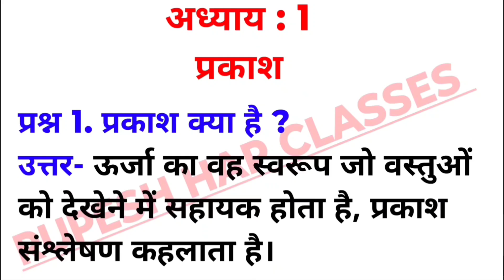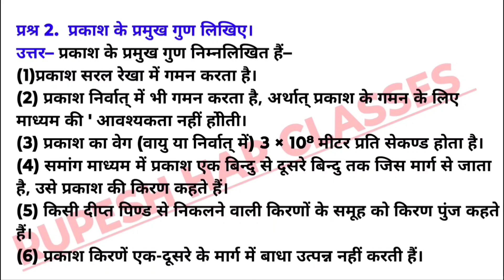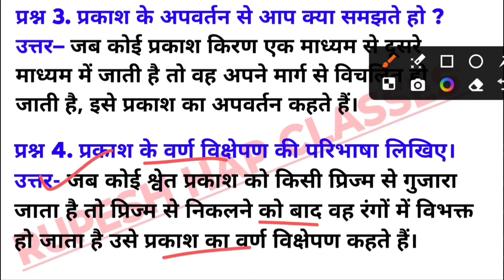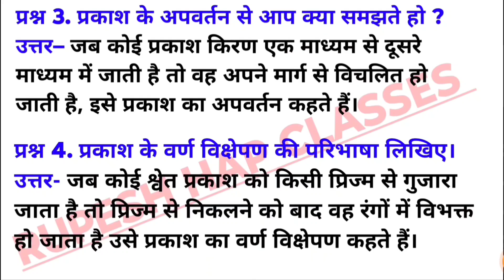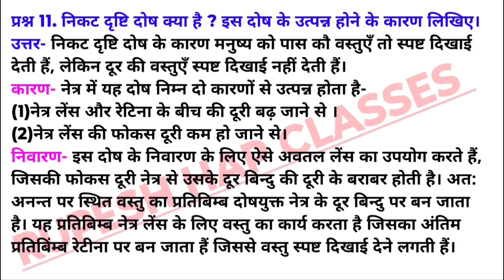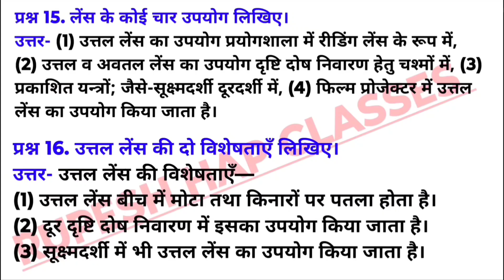class 12th pcmb ka paper 2024 कक्षा 12वीं का कृषि विज्ञान का अर्धवार्षिक पेपर2024 kirshi ganit paper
class 12th pcmb ka paper 2024 कक्षा 12वीं का कृषि विज्ञान का अर्धवार्षिक पेपर 2024 kirshi ganit paper

इस वीडियो में हम निम्नलिखित बातों को जानेंगे:-👇👇

pcmb ka paper class 12th
pcmb ka paper class 12th 2024
krishi vigyan ka paper 12th class
pcmb ka paper 12th
rupesh hap classes
krishi vigyan ka paper 2024
pcmb ka paper 2024
krishi ganit ka paper 12th 2024
pcmb ka paper 2024 class 12th
krishi vigyan avn ganit ke mul tatv
krishi vigyan paper kaksha barahvin
element of science ka paper class 12th 2024
कृषि विज्ञान का पेपर कक्षा बारहवीं 2024
12th agriculture model paper 2024
elements of science and mathematics paper 2024
कृषि विज्ञान कक्षा 12
class 12th agriculture ka paper 2024
class 12 elements of science and mathematics paper 2024
class 12th pcmb board paper 2024
ele.sc & maths agriculture
krishi vigyan barahvin ka
krishi vigyan paper 2024
pashupalan paper
pcmb
pcmb in class 12
कृषि विज्ञान एवं गणित के मूल तत्व कक्षा 12
krishi vigyan ka paper
12th ka krishi vigyan ka paper 2024
pcmb ka paper
krishi vigyan paper
कृषि विज्ञान का पेपर 2024
class 12th krishi vigyan board paper
krishi vigyan
12th pcmb ka paper 2024
agriculture ka paper
barahvin ka paper
krishi vigyan
krishi vigyan 12th class chapter 1
krishi vigyan 12th class important question
krishi vigyan paper
kishi vigyan 12th class chapter 1
krishi vigyan paper
krishi vigyan paper 2023
pashupalan ka paper class 12th 2024
pcmb ka paper
कृषि विज्ञान का पेपर
पशुपालन का पेपर
karshi vigyan ka paper class 12th 2024
class 12th krishi vigyan ka varshik paper 2024
karshi vigyan ka paper class 12th
class 12th krishi vigyan varshik ka paper 2024
class 12th krishi vigyan varshik ka paper
krishi vigyan ka paper class 12th
कक्षा 12 कृषि विज्ञान के लिए उपयोगी गणित के मूल तत्व
कक्षा 12वीं कृषि विज्ञान एवं गणित के मूल तत्व का पेपर
कक्षा 12वीं कृषि विज्ञान का पेपर 2024
कक्षा 12वीं कृषि विज्ञान वार्षिक पेपर 2024
class 12th kirshi vigyan blue print 2024
class 11th fasal utpadan ka paper 2024
class 12th pcmb paper 2024 full Solution